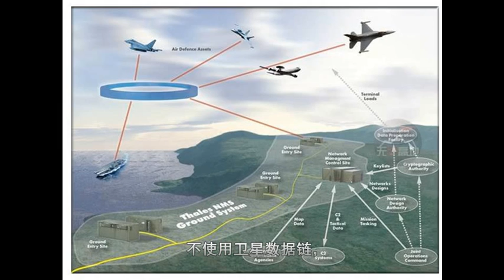中国无人机脱颖而出备受多国追捧 土豪国甚至不验货直接下订单！靠得啥黑科技？